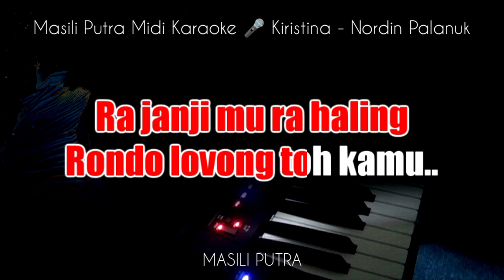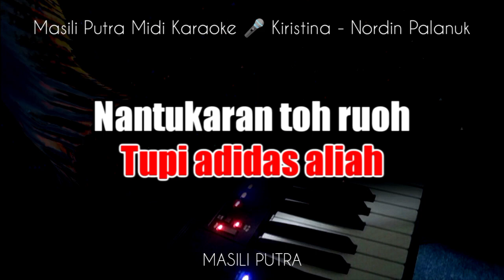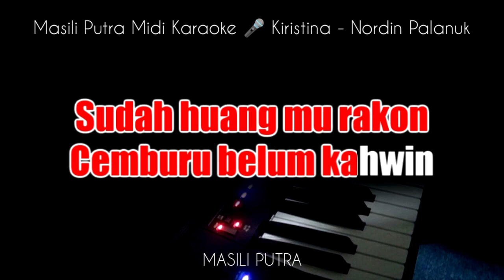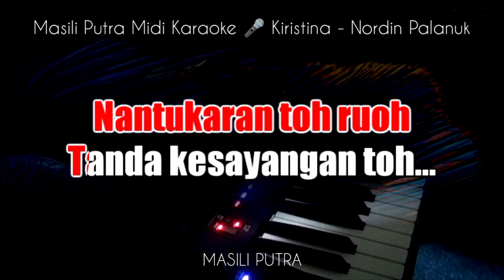KIRISTINA - NORDIN PALANUK | KARAOKE FEMALE KEY